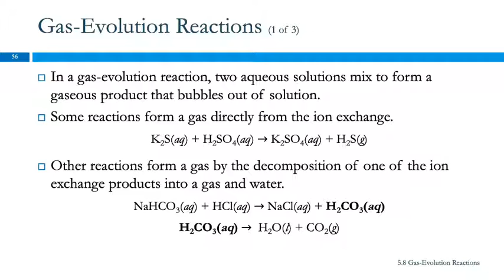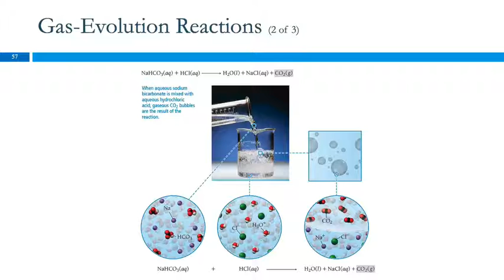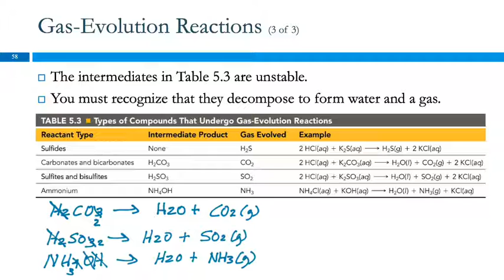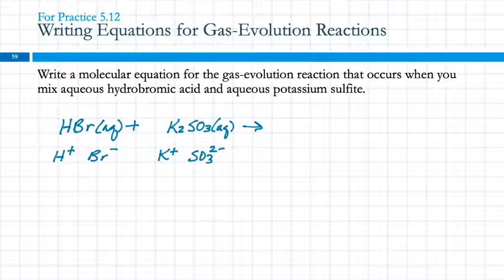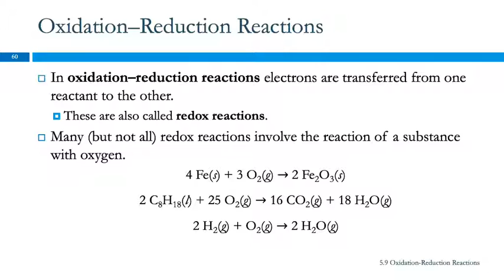5.8 Gas-Evolution Reactions